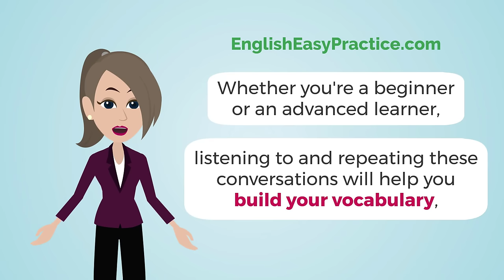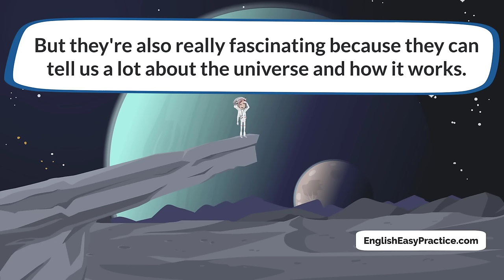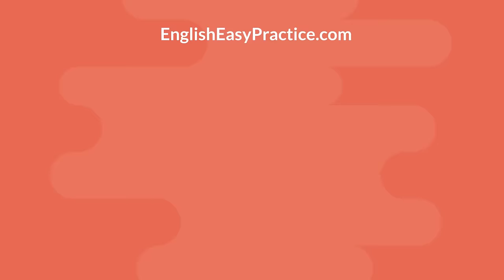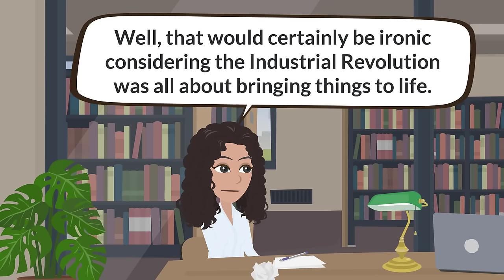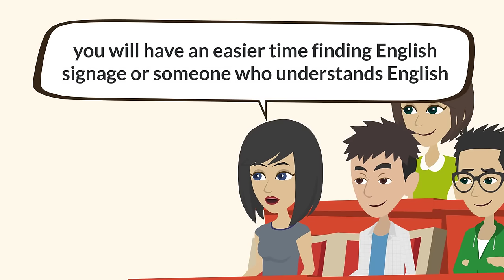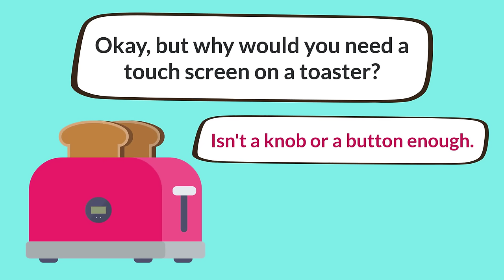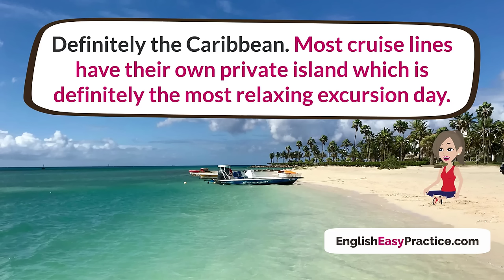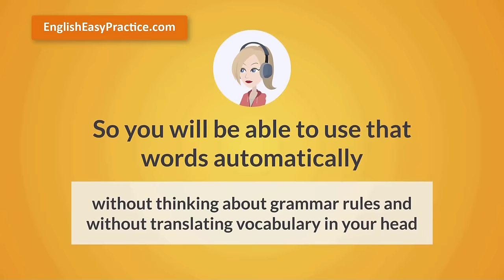English Conversation Practice Every Day to Speak English Fluently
Welcome to our English conversation practice video! In this video, we will help you improve your listening skills by presenting daily conversations that are easy to understand and will allow you to speak English fluently.

Whether you're a beginner or an intermediate English learner, this video will give you the opportunity to practice listening to real-life English conversations. Our video includes a variety of topics that are relevant to daily life.

Improve your English listening skills with our easy-to-follow English conversation practice!

Please watch our English conversation practice videos repeatedly. For example, you can listen to each lesson every day for one week. This English listening practice will help you to improve your Language fast.

00:00 - English Conversation Practice
01:13 - Explaining a scientific concept or theory
03:32 - Discussing environmental issues
07:51 - Discussing a favorite place or landmark
10:44 - Giving a presentation on a historical event
13:33 - Comparing different cultures or countries
16:46 - Discussing technology and gadgets
19:19 - Sharing personal experiences
22:18 - Expressing opinions or giving feedback
25:43 - English Listening Practice